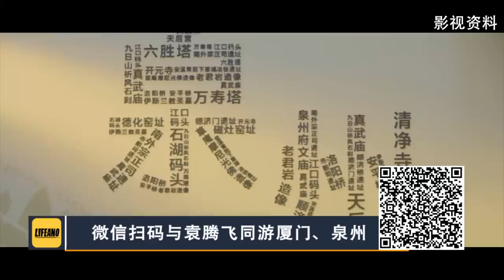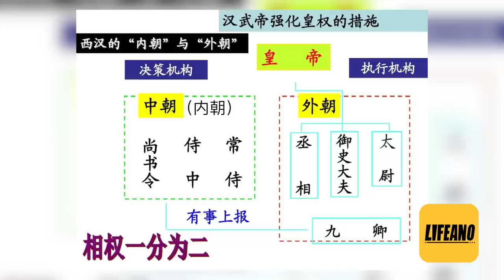袁腾飞聊古代加班：升职加薪的少，白干的多 lifeano漫聊 230115